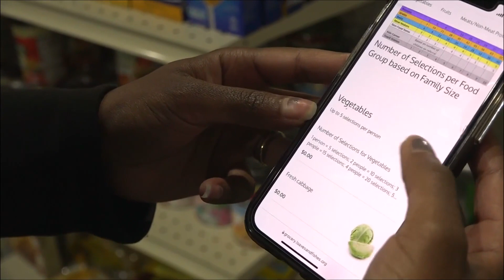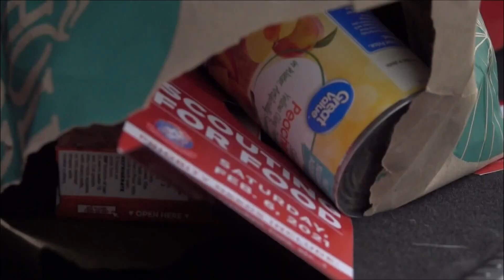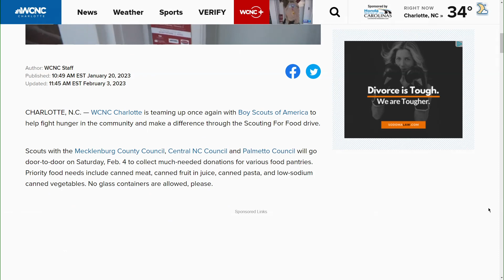How to help with Scouting For Food this weekend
Scouts with the Mecklenburg County Council, Central NC Council and Palmetto Council will go door-to-door on Saturday, Feb. Priority food needs include canned meat, canned fruit in juice, canned pasta, and low-sodium canned vegetables. No glass containers are allowed, please.

Scouts will leave door tags at homes on Saturday, Jan. 28. If you received a door tag, the scouts will return on Saturday, Feb.

No one should have to worry about where their next meal will come from. To make an online monetary donation, text the word SCOUT4FOOD to 44321 to support Loaves & Fishes/Friendship Trays.